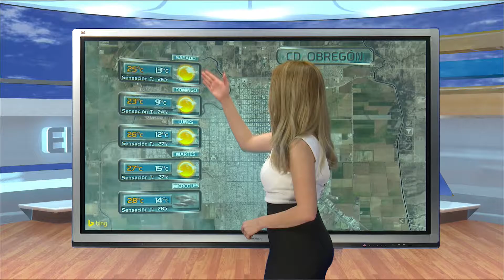CAPSULA LAURA MANANA 23 DIC SON